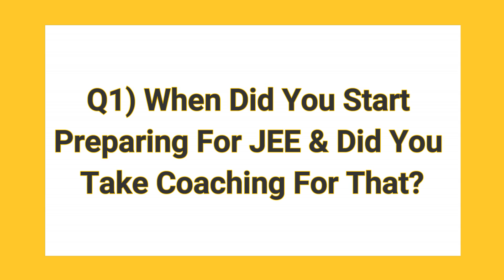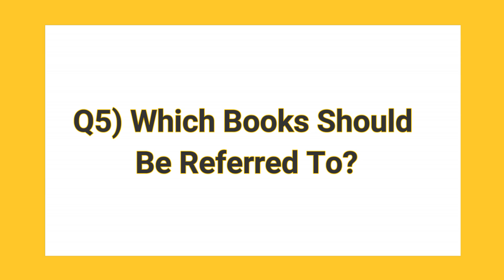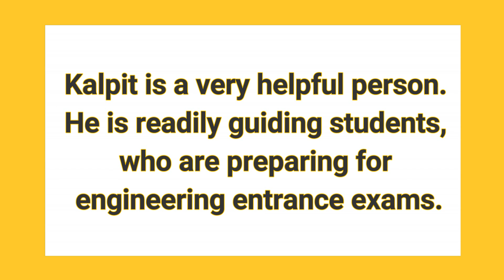How to score 360/360 in JEE Main? - Tells Rank 1 Kalpit Veerwal (Topper)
Is it even possible to get full marks in the engineering entrance exam JEE Main?

Yes. Kalpit Veerwal has proved it is indeed possible.

With 360 out of 360 in JEE Main 2017, Kalpit proves that nothing comes in the way of success if only the preparation is right. He has inspired many students to fight obstacles and come out with flying colors.

In this video, this JEE topper shares his preparation strategy and how he suggests students should focus on getting high score in JEE. Take a leaf from his book, and be inspired!

A big shout out to the awesome Kalpit Veerwal, and best wishes for a bright future as an engineer!